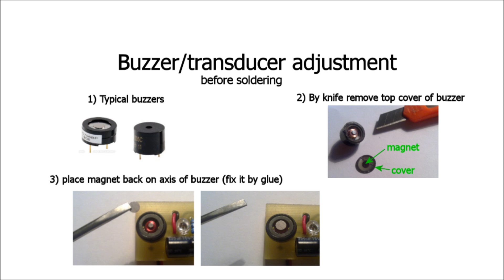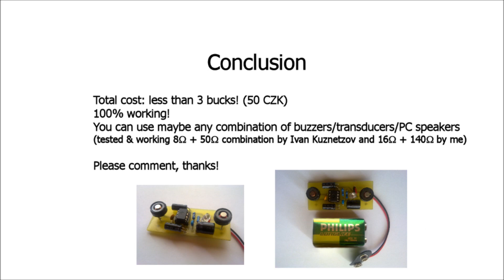DIY your own eBow effect for guitar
Here is my short video demonstrating how to diy your own ebow effect for guitar. I read many discusions on several forums on web and many people were crying that many manuals how to diy ebow don't work (many of them were based on induction coils from transformers etc.) Finally I found Ivan Kuznetzov video describing making of ebow based on simple buzzers. So I used this as my inspiration. I spent about 3 hours working on it and total cost is about 50 CZK (about 3$). It worked immediatelly and flawlessly! Ivan recommended using 2 buzzers of implendance 8 and 50 ohms, I used 16 and 140 ohm buzzers. The only thing remains - to find some case for my ebow and play:) So good luck when diying your eBow and please comment, thanks!